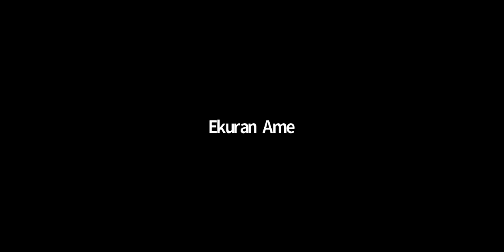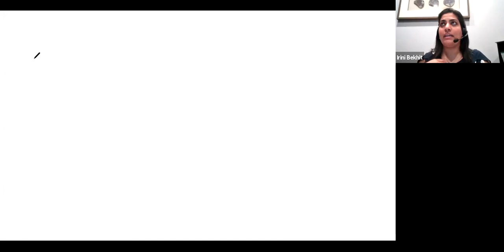Business Law Chapter 15, 16, 17 and 18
Business Law
CSI
Prof. Irini Bekhit